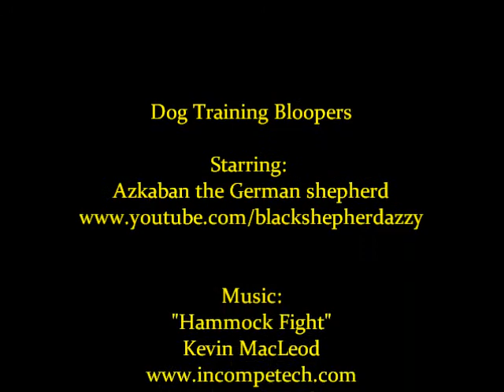Dog Trick Bloopers!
Azkaban doesn't always get things right! This is sort of a "behind the scenes" video of our training. He's great, but not always perfect :) All "mistakes" are gladly accepted and sometimes they can be pretty funny :)